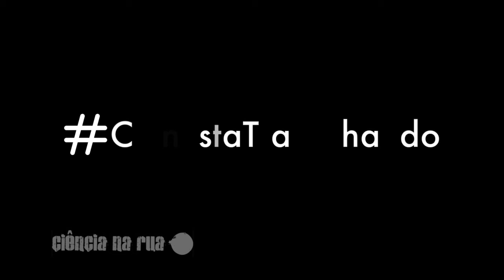Cientista Trabalhando – André Singer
O terceiro vídeo da campanha CientistaTrabalhando, proposta pelo Instituto Serrapilheira em comemoração ao Dia Nacional da Ciência, 8 de julho, é o cientista político André Singer.

A gravação é do webinar sobre covid-19 realizado em 12 de maio, em parceria com a Rede CoVida, a Agência Bori e a Agência Mural.

Um resumo da conversa pode ser lido no Ciência na rua

E o vídeo completo do webinar pode ser visto no canal de Youtube do Cidacs-Fiocruz.